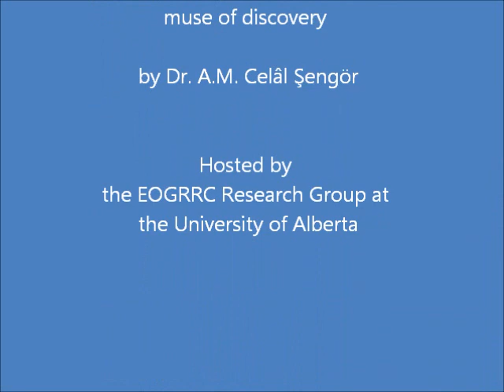Science, history of science and the muse of discovery by Dr. Celâl Şengör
Hosted by the EOGRRC research group at the University of Alberta, Edmonton, AB, Canada